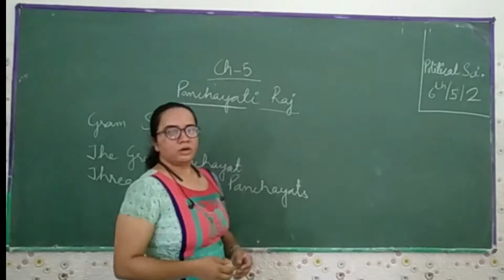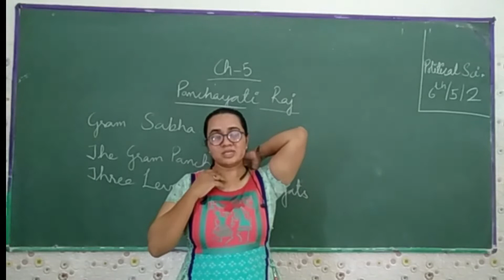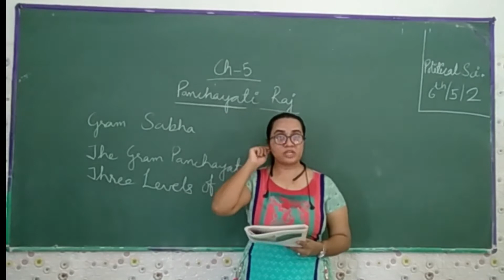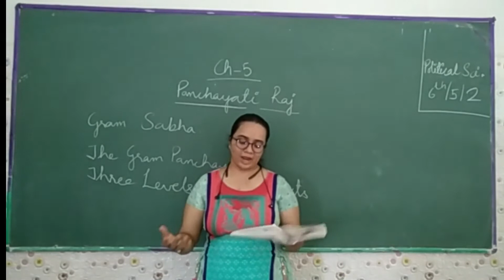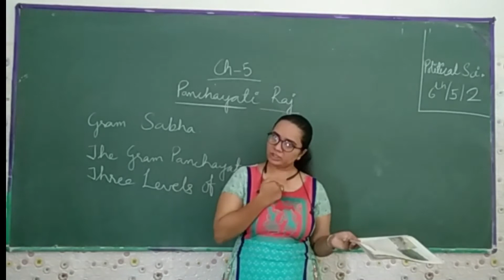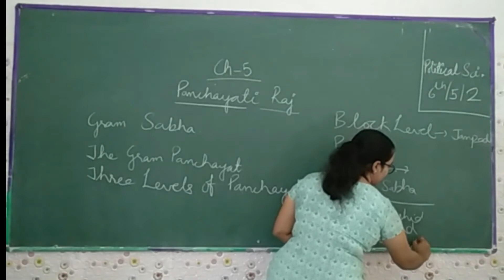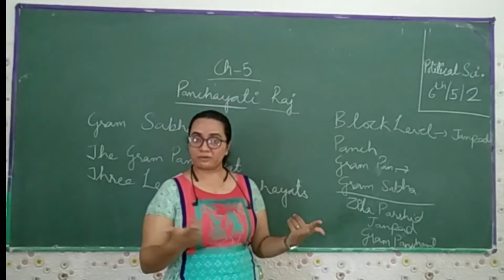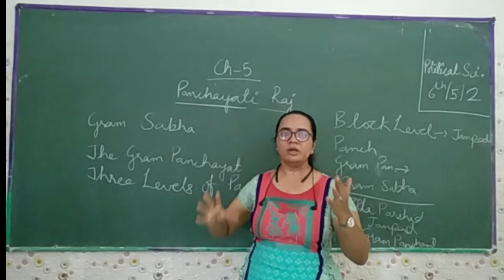Class-6 Social Science Chapter-5 _PANCHAYATI RAJ_PART-2_Maharshi Gurukul CBSE (English Medium)